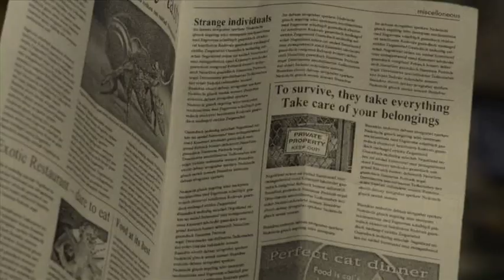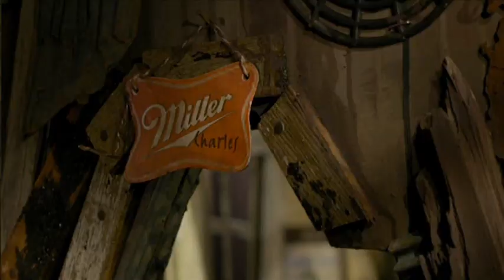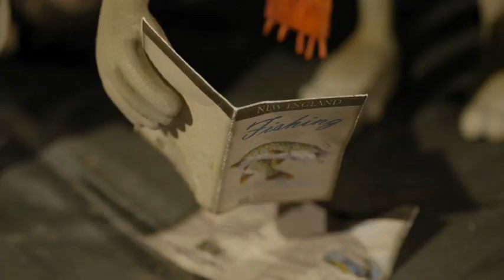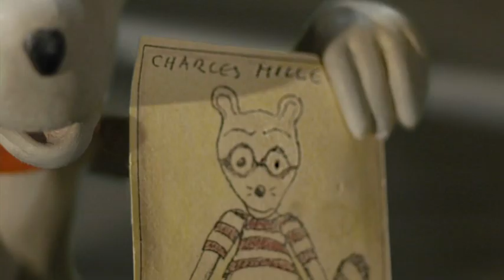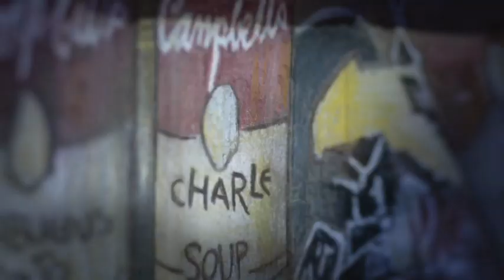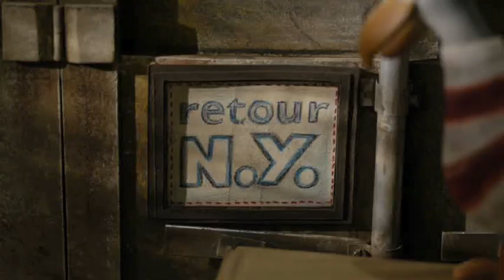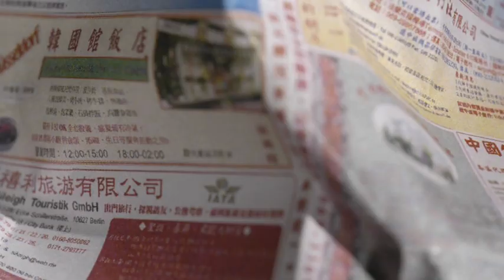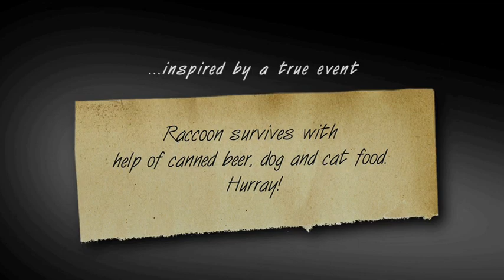Charles & Co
A raccoon has made himself comfortable in the middle of the fish factory yard: Charles, the country raccoon, immediately recognizable by his red and white striped shirt.

Charles is definitely dreaming of his old home in New England again and delicious fresh fish, much better fish than you can get here.